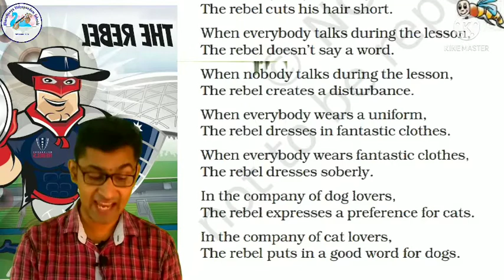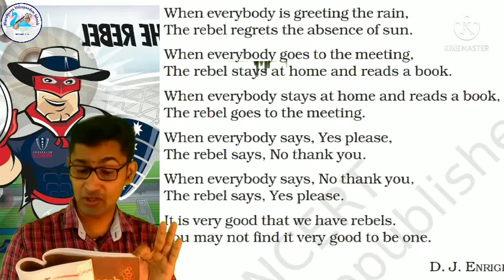The Rebel (Poem) | D J Enright| Detailed Explanation| Class VII | English| NCERT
This video provides detailed explanation of the poem "The Rebel" written by D J Enright.